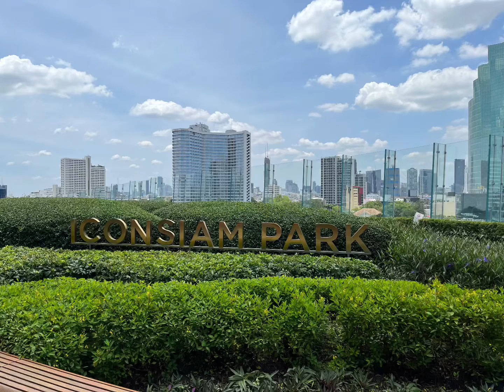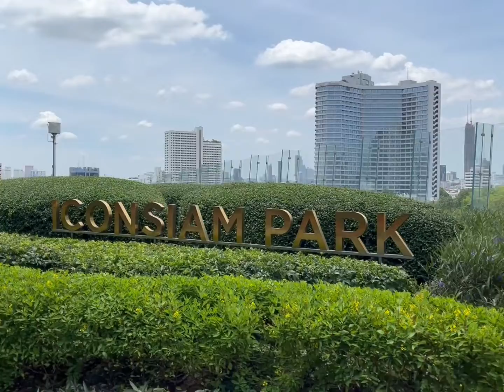Great little place to relax outdoors in ICONSIAM shopping mall Bangkok Thailand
Great little place to relax outdoors in ICONSIAM shopping mall in Bangkok Thailand - ICONSIAM Park